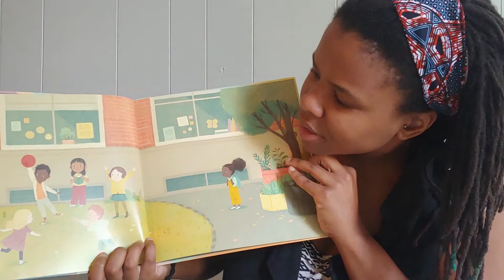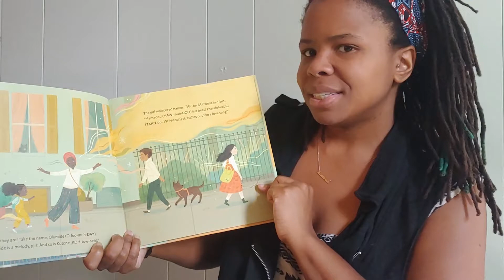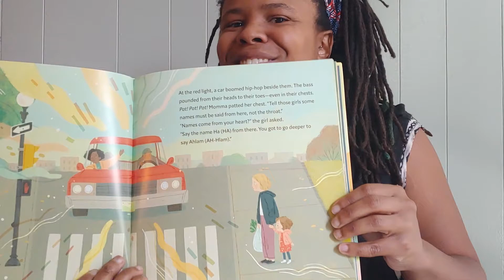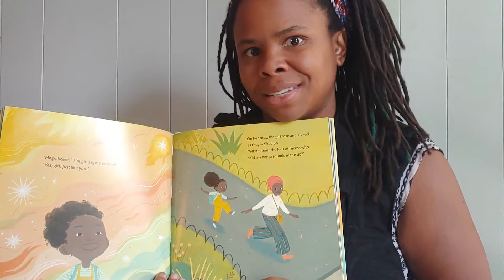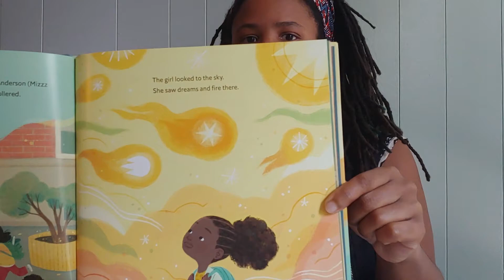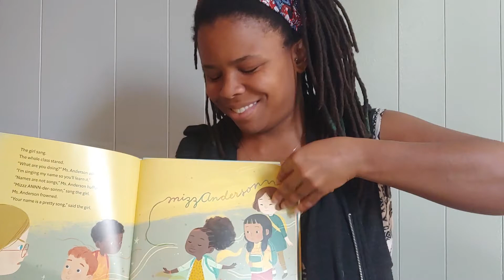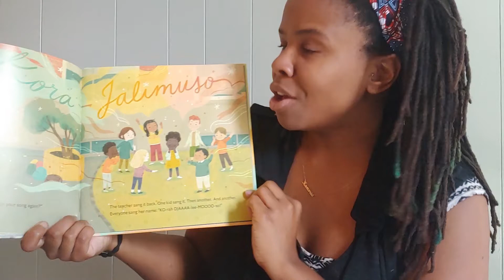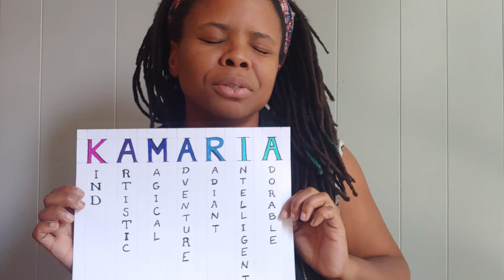Storytime with The Met: “Your Name Is a Song” by Jamilah Thompkins-Bigelow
Enjoy Storytime from home! Look, listen, sing, and have fun with picture books. Join us every week for a picture-book reading and activity connected to The Met collection. Recommended for families with children ages 18 months to 6 years. This week, Met educator Kamaria reads Storytime with The Met: “Your Name Is a Song” by Jamilah Thompkins-Bigelow and connects it to “Signet Ring with Tutankhamun's Throne Name.”

Featured Artwork:
Signet Ring with Tutankhamun's Throne Name, ca. 1336–1327 B.C. Egypt. Gold, H. 3/4 in (1.9 cm), W. 1 1/8 in. (2.9 cm), Diam. 1 5/16 in (3.3cm). The Metropolitan Museum of Art, New York, Gift of Edward S. Harkness, 1922, (22.9.3)